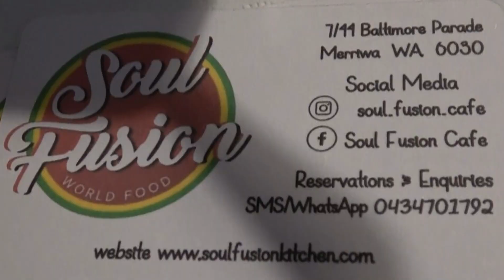Steppin' now at local Soul Fusion Cafe, Merriwa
Africans and Americans call linedancing "Steppin." Come and get your groovy moves on!
Steppin happens every Wednesday at the Carramar Community Centre, next to Carramar Shopping Centre  7-8pm $12.  More info CARL:  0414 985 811